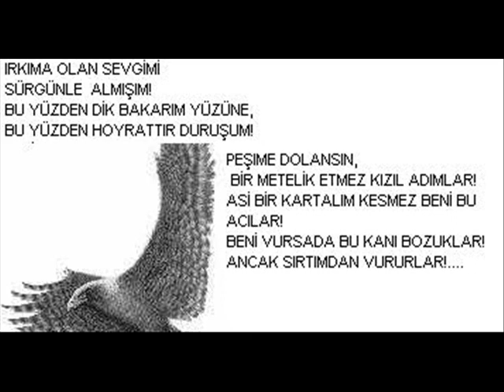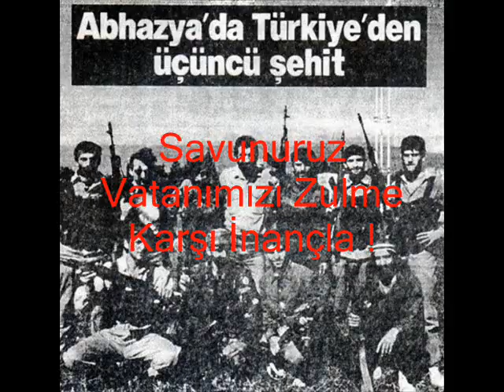Abhazya!-Abkhazia-Абхазия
Abhazya Sonsuza Dek, Onun İçin Can! Kan! Verenlerindir!